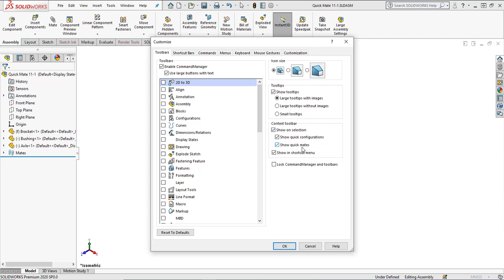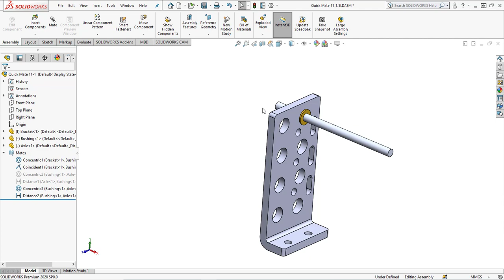Quick Mate | Multiple Ways to Mate in SOLIDWORKS Assemblies | SW Assembly Modeling | Tutorial 83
SolidWorks Assembly Modeling / Assembly Tab

Learning Objectives:
1. How to apply Quick Mates in solidworks.